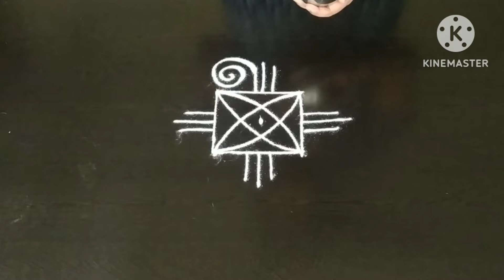2×2 dots easy and small rangoli 🌷beginers rangoli 🌷daily kolam 🌷muggulu 🌷@rangoliaramane1135